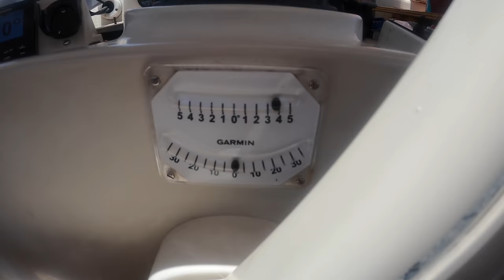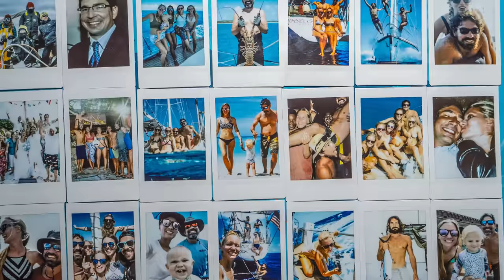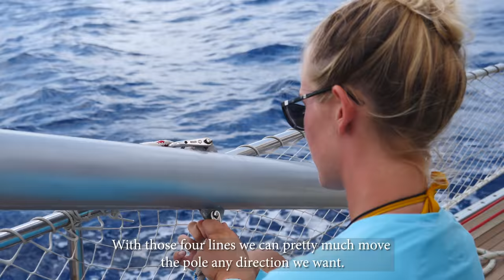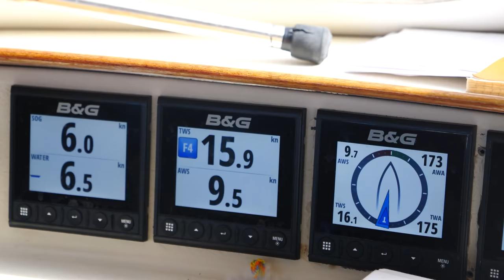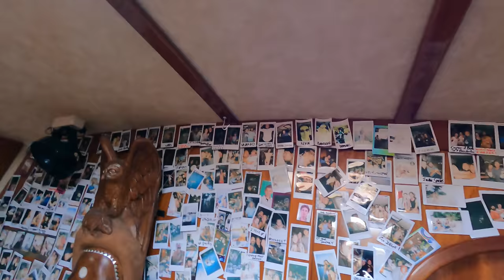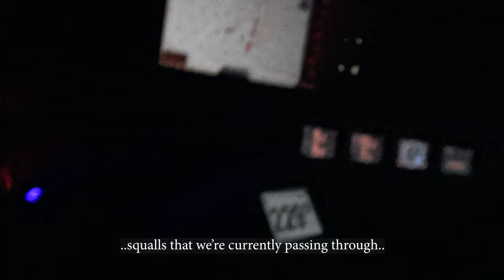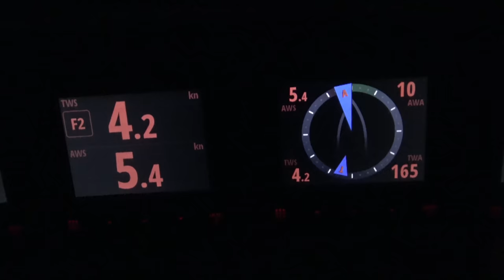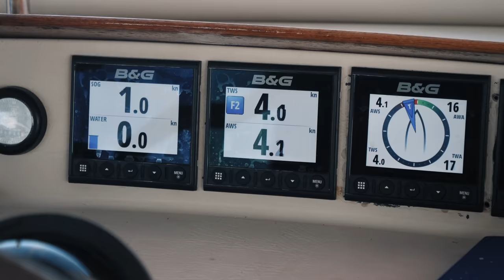LAND HO Panama! Sailing in the NOW. (Part 6 of 6) SV Delos Ep 344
Sailing brings people together in the most wonderful ways, and can help you to live in the NOW!  After a week and nearly 1,100 nm sailed the crew is in the zone.  We've fallen into a healthy cycle of sleep, eat, watch, and repeat.  We've shared stories and intimate moments, laughs and meals.  And so it's a  very bitter-sweet moment when we realize we have less than 1 day until we arrive in Panama.  We make the most of it by hoisting our giant down wind sails on our dual-pole setup.  It goes smoothly until a mishap with timing on our fore guy brings the pole flying back ad Jade's head and gives her a good whack.  She powers through and we ice her down, and the reward is the amazing display of flying both head sails powering Delos dead downwind.  We have an incredible afternoon of sailing and douse sails just before we're hit by a line of squalls at night.  The crew reflects on what an amazing passage it's been and how much (or how little) we're looking forward to exploring Panama!

Follow Taylor-  @Taylor’s Travels
Jade's Insta- @jade.alford
JaeCee's Insta- @jc_rengiil